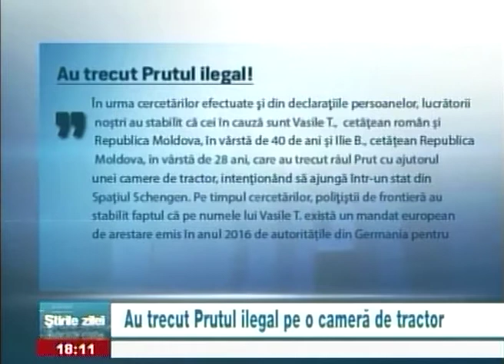Au trecut Prutul pe o cameră de tractor